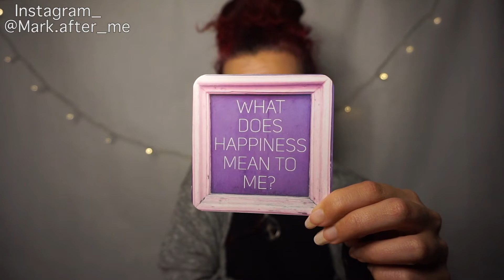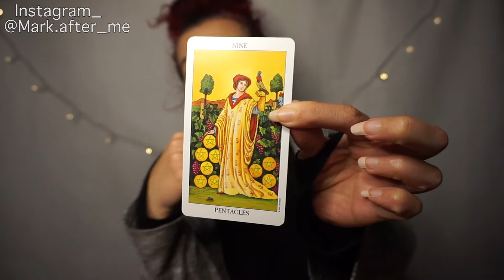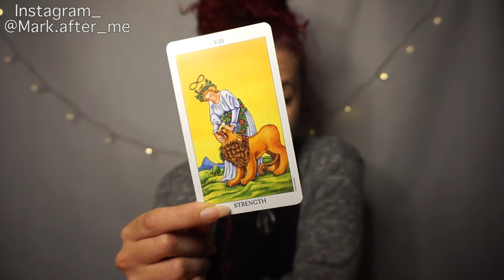♏️ Scorpio ♏️, EMPOWERING QUESTION!! WHAT HAPPINESS MEANS TO YOU?? , Myss Tru Tarot, MarkafterMe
If you are hungry to find another way to discover yourself and find some answers, learning from Astrology can help to discover better ways to improve your lifestyle and relationships.

Welcome!

I am Tru and I am here to share my story, and probably through my questions, I can help you out.

From being mentally lost and exhausted to get self-confidence and strong will embracing my inner person after being running out of my own company.

I am very excited to introduce you to my first Empowering Question videos!

THIS IS THE LITTLE MIX BETWEEN LIFE COACHING QUESTIONS, WITH TAROT AND ASTROLOGY!

The vision is all about to rethink and re-evaluate your deep values and beliefs and structures of your life, so then you can make the best decisions in your life.

Hope you enjoyed it so far!

- 1-ON-1 READINGS
- Life coach packs
- Private monthly readings
- Soul searching packs

Drop me an email for more info!!

These messages are for the guidance and enrichment of your spiritual journey. Mark after me channel is not responsible for incidences of negligence on your part. You are responsible for your own choices and decisions upon review of this recorded/live material.

Would love to see you in the next clip !!!

With love

Myss Tru